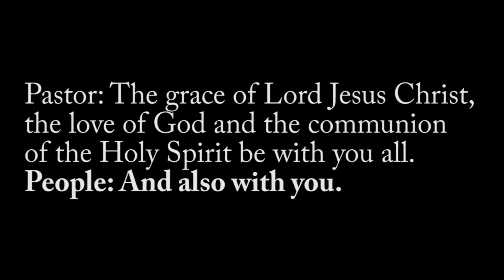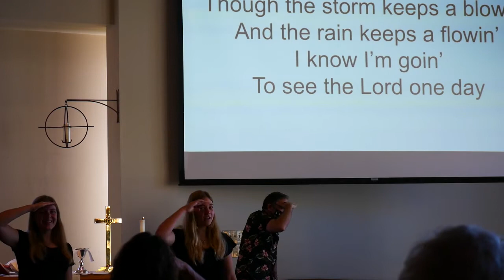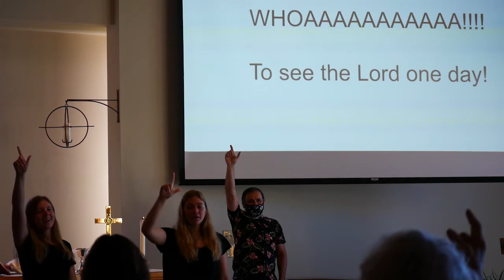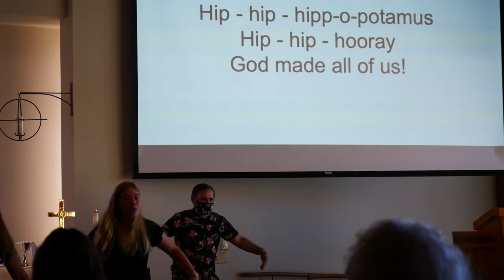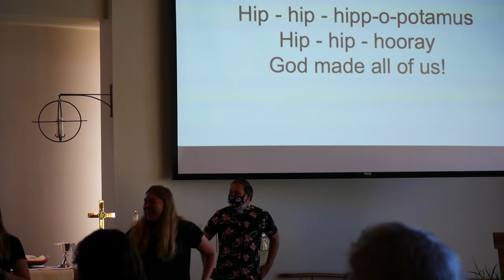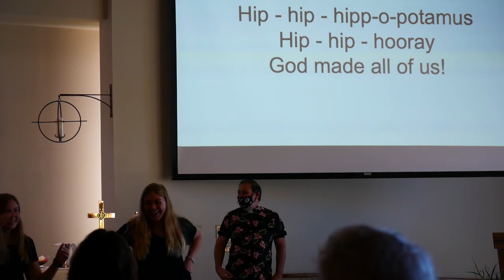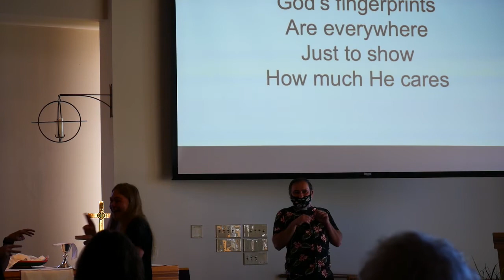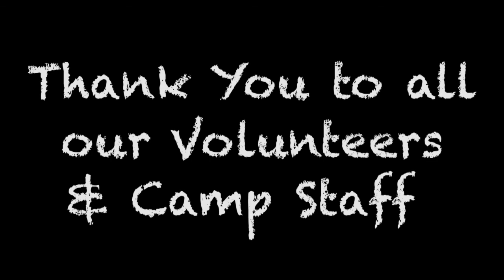2021-08-15 St. Paul Recorded Worship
Pastor Ioan Ittu
Based on Matthew 28: 17-20
Musicians: Riverside Bible Camp Staff